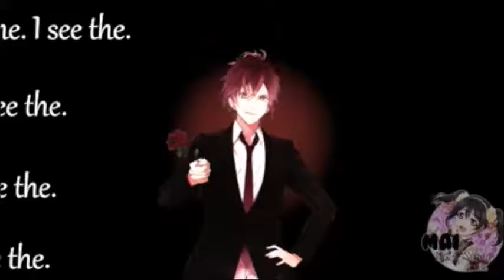Wires Part 2 For SweetDespair Studios [SDS]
🎀  ᴄʟɪᴄᴋ ᴍᴇ  🎀
αвσυт тнιѕ νι∂єσ
I was so stumped for inspiration, mainly because the song is quite slow and I've never really done anything similar to it. Normally my MVs are quite bright so this is new ;w;
Song: Wires - The Neighbourhood
Time: 1 hour
Editor: Filmora Pro
Fandom: Diabolik Lovers
Character/ship: Ayato Sakamaki
ѕтαℓк υѕ!
∂єνιαηт αят:
gσσgℓє+:
Mai & Sophia Edits
нαηgσυтѕ:
Mai & Sophia Edits
qυєѕтισηѕ уσυ мαу нανє:

Q: How do you pronounce your names?
A: Mai is pronounced 'May' & Sophia is pronounced 'Sof-ee-ya'

Q: What is your relationship with each other?
A: We're sisters (just to save confusion, I felt I had to add this LMAO)

Q: Who is the most active?
A: Mai is the most active on the channel

Q: Who's the eldest?
A: Mai is the eldest, Sophia is the middle child (we have another sister called Aleana, but she's 5)

Q: When are your birthdays?
A: Mai's is March 24th, Sophia's is August 2nd

Q: What are you MBTI Types?
A: Mai's is INFJ / Advocate, Sophia's is ENTJ / Commander

Q: Internet Friends?
A: Here are some very awesome people you need to check out:
Aqua Symphony, Peppermint Bliss, Ink Smudge, Dark Crystal, Rainbow Moon123, Aye_Itz_Ayesha & xKizumiAV OFFICIAL

Q: How often are uploads?
A: Once a week

Q: Inspirations?
This is original content made by the creator. Any copying of the content or other ways of damaging this channel will result in a report of copyright infringement and in severe cases, termination in channels that may be damaging this channel or its creators.
Thank You For Reading!
~Mai & Sophia x